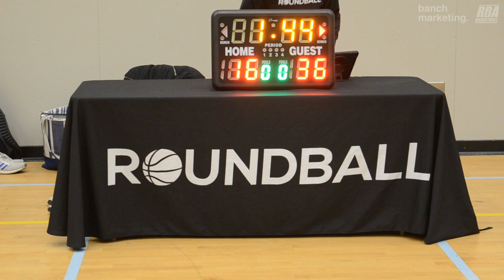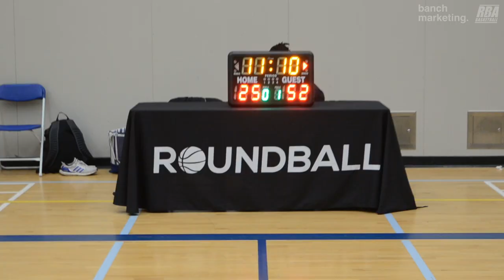2024 Burnaby Winter Rec Quarterfinals - Tunnel Vision vs Fighting Irish - Roundball BC League